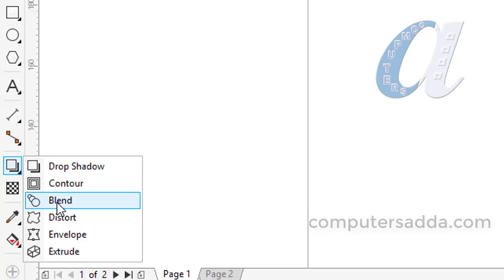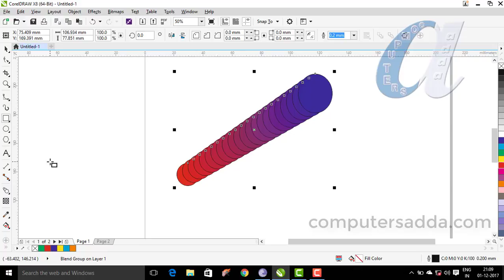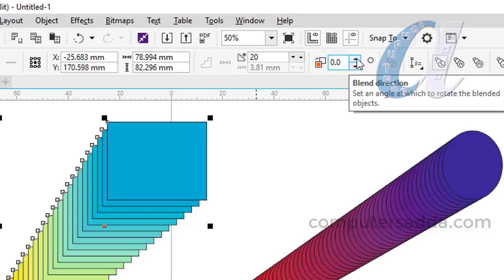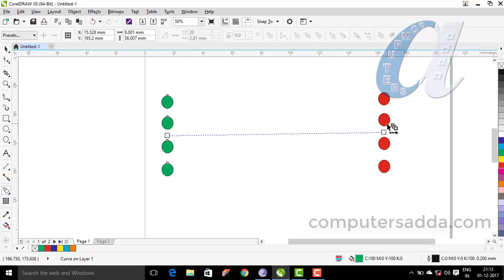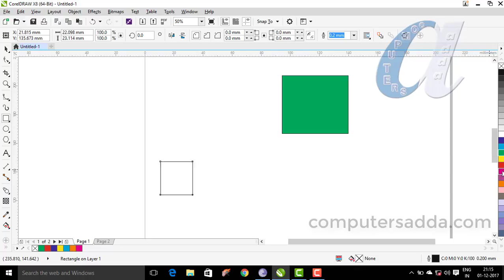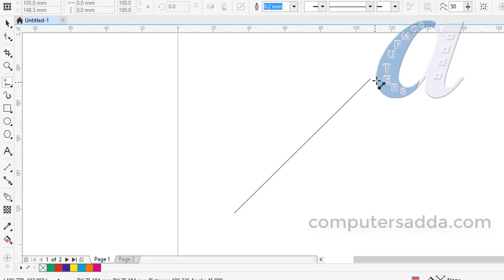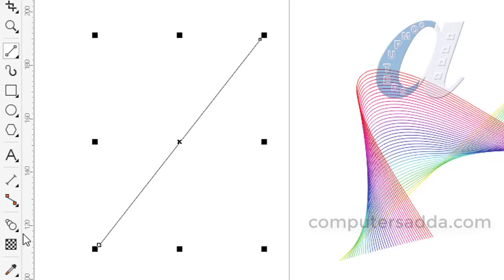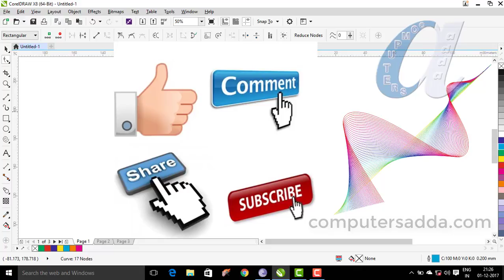CorelDraw Telugu Tutorials - 14 || Blend Tool with Properties || Computersadda.com